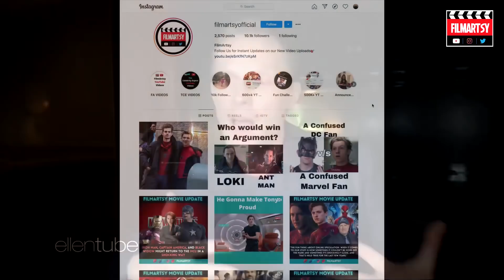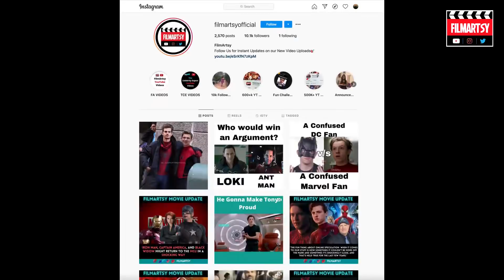Wandavision Cast Funniest Moments Behind The Scenes Interviews | Elizabeth Olsen | Paul Bettany 2021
How many of you liked Wandavision and are sad to see it end?